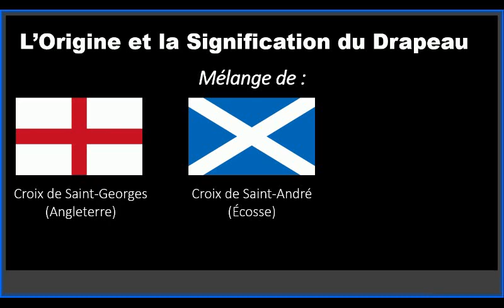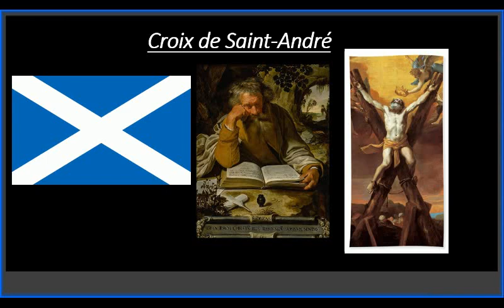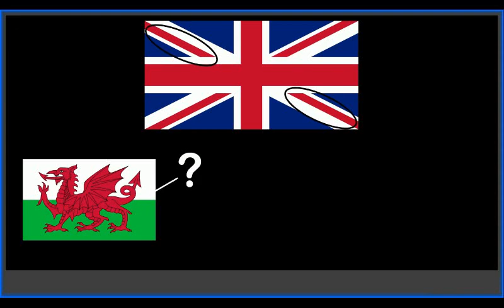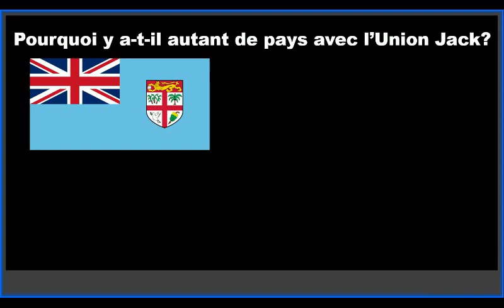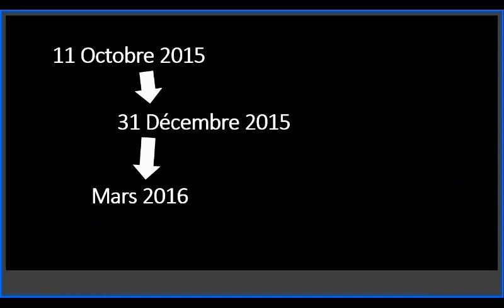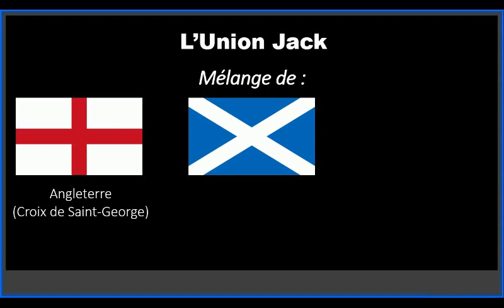Le Drapeau du Royaume-Uni (Union Jack) | Bintell reg DRAPEAUX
Ah, enfin, le retour de Bintell reg DRAPEAUX. Dans cette vidéo, nous parlerons du drapeau du Royaume-Uni, et encore beaucoup d'autres choses. Que veut dire le drapeau du Royaume-Uni? Pourquoi le Pays de Galle n'y est-il pas représenté? Toutes les réponses sont dans cette vidéo.